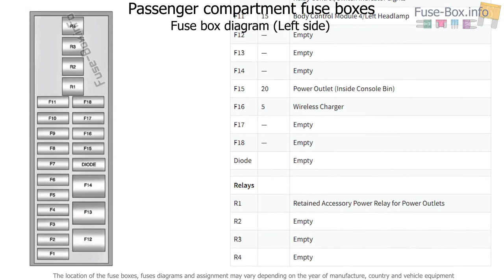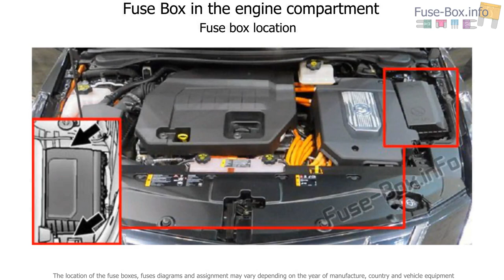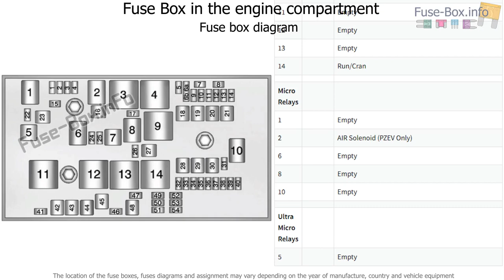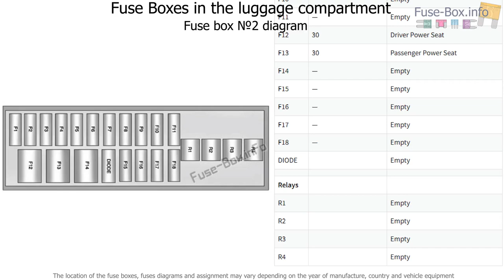Fuse box location and diagrams: Cadillac ELR (2014-2016)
Fuse box diagram (location and assignment of electrical fuses and relays) for Cadillac ELR (2014, 2015, 2016).